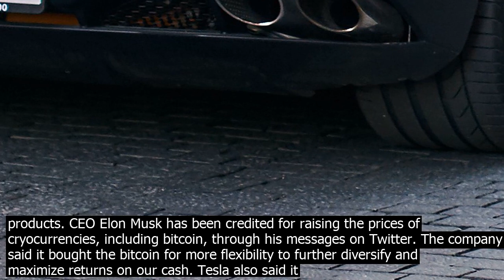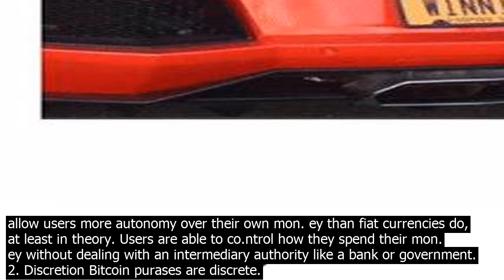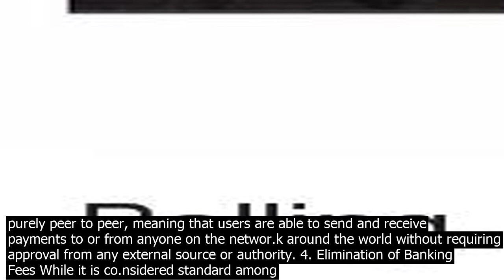The bitcoin grow so with hashtag elon musk lambo meme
What Is Bitcoin? Bitcoin is a decentralized, peer to peer cryocurrency system designed to allow online users to process transactions through digital units of exchange called bitcoins BTC. Started in 2009 by a mysterious entity named Satoshi Nakamoto, the Bitcoin networ.k has come to dominate and even define the cryocurrency space, spawning a legion of altcoin followers and representing for many users an alternative to government flat currencies like the U.S. dollar or the euro or pure commodity currencies like gold or silver coins.1 Why the need for bitcoin in the first place, if there are already so many traditional means of making payments? A key element of bitcoin is its decentralized status, meaning that it is not co.ntrolled or regulated by any central authority. This immediately distinguishes it from fiat currencies. Bitcoin payments are processed through a private networ.k of computers linked through a shared ledger. Each transaction is simultaneously recorded in a blockchain on each computer that updates and informs all accounts. The blockchain serves as a distributed ledger and obviates the need for any central authority to maintain such records. Tesla announced in an SEC filing Monday that it has bought $1.5 billion worth of bitcoin. The company also said it would start accepting bitcoin as a payment method for its products. CEO Elon Musk has been credited for raising the prices of cryocurrencies, including bitcoin, through his messages on Twitter. The company said it bought the bitcoin for more flexibility to further diversify and maximize returns on our cash. Tesla also said it will start accepting payments in bitcoin in exchange for its products subject to applicable laws and initially on a limited basis. That would make Tesla the first major automaker to do so. The $1.5 billion worth of bitcoin will give Tesla liquidity in the cryocurrency once it starts accepting it for payments. NOW LETS DIVE INTO WHAT ARE BENEFITS OF INVESTING IN BITCOINS  1. User Autonomy The primary draw of bitcoin for many users, and indeed one of the central tenets of cryocurrencies more generally, is autonomy. Digital currencies allow users more autonomy over their own mon. ey than fiat currencies do, at least in theory. Users are able to co.ntrol how they spend their mon. ey without dealing with an intermediary authority like a bank or government. 2. Discretion Bitcoin purases are discrete. Unless a user voluntarily publishes his Bitcoin transactions, his purases are never associated with his personal identity, much like cash only purases, and cannot easily be traced back to him. In fact, the anonymous bitcoin address that is generated for user purases changes with each transaction. This is not to say that bitcoin transactions are truly anonymous or entirely untraceable, but they are much less readily linked to personal identity than some traditional forms of payment. 3. Peer to Peer Focus The bitcoin payment system is purely peer to peer, meaning that users are able to send and receive payments to or from anyone on the networ.k around the world without requiring approval from any external source or authority. 4. Elimination of Banking Fees While it is co.nsidered standard among cryocurrency exchanges to charge so called maker and taker fees , as well as occasional deposit and withdrawal fees, bitcoin users are not subject to the litany of traditional banking fees associated with fiat currencies. This means no account maintenance or minimum balance fees, no overdraft charges and no returned deposit fees, among many others. 5. Very Low Transaction Fees for International Payments Standard wire transfers and foreign purases typically involve fees and exchange costs. Since bitcoin transactions have no intermediary institutions or government involvement, the costs of transacting are kept very low. This can be a major advantage for travelers. Additionally, any transfer in bitcoins happens very quickly, eliminating the inco.nvenience of typical authorization requirements and wait periods. 6. Mobile Payments Like with many online payment systems, bitcoin users can pay for their coins anywhere they have Internet access. This means that purasers never have to travel to a bank or a store to buy a product. However, unlike online payments made with U.S. bank accounts or credit cards , personal information is not necessary to complete any transaction. 7. Accessibility Because users are able to send and receive bitcoins with only a smartphone or computer, bitcoin is theoretically available to populations of users without access to traditional banking systems, credit cards and other methods of payment. image credits  GOOGLE FOLLOW ME  Ashish Shuklaआशीष शुक्ला